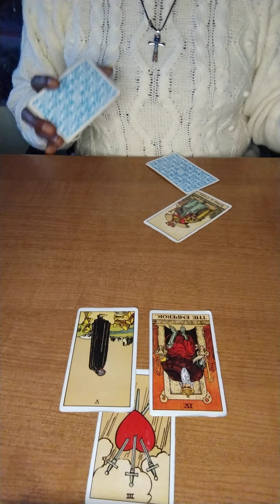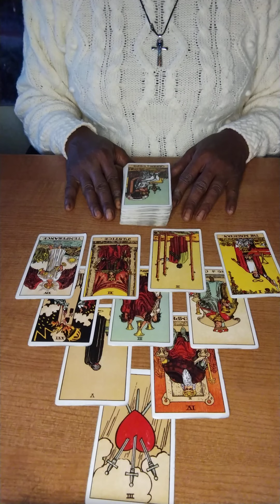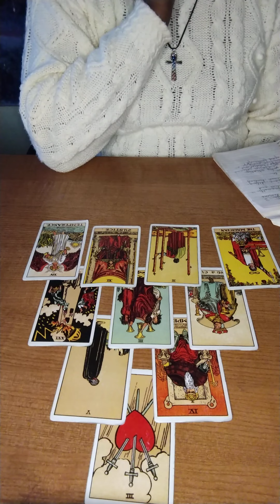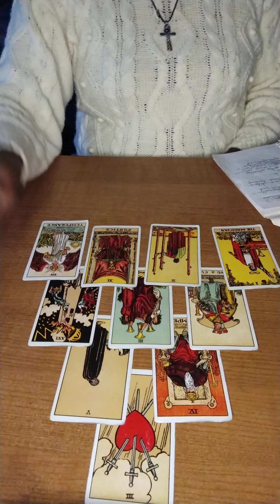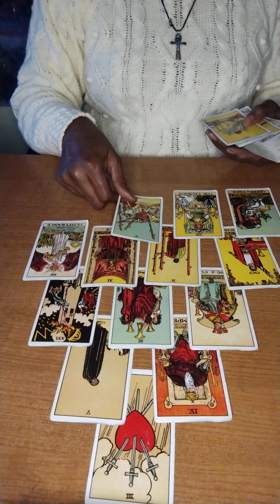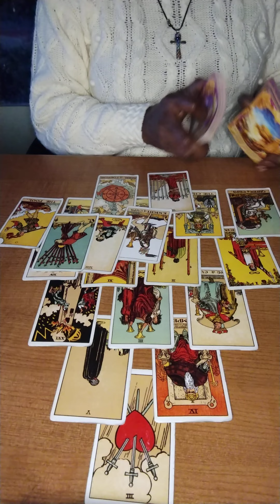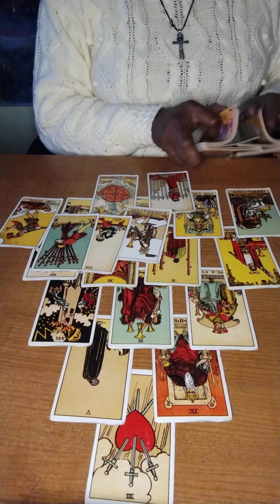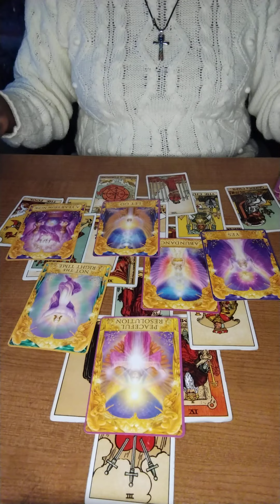AQUARIUS - FINDING BALANCE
Welcome to Scorpio Tiger’s Tarot! When you like the video, it helps me connect with you energetically, which will make my readings more accurate for you!
I am an intuitive reader and I’m new to this, so bear with me. I may make some mistakes, but the message is clear.
I hope my work helps someone.
Thank you for visiting! Have a good one! 
**I am a Scorpio (5 placements in my birth chart.)/ Aries Rising, with a Sagittarius North Node.

If you or someone you know is in crisis, please call 911, go to the nearest emergency room, call 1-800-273-TALK (8255) to reach a 24-hour crisis center, or text MHA to 741741 at the Crisis Text Line.

Trained crisis workers will listen to you and direct you to the resources you need.